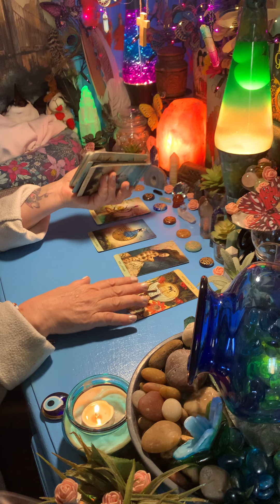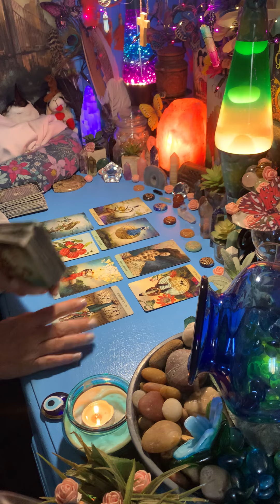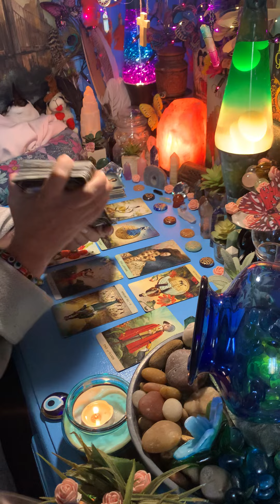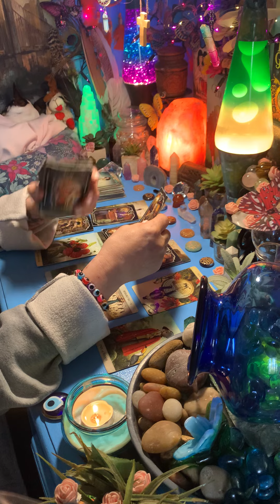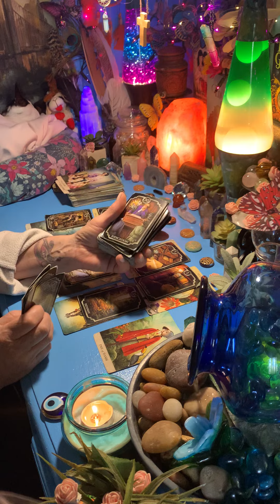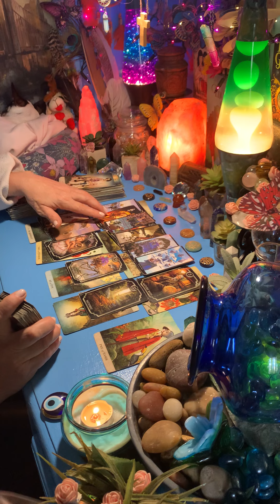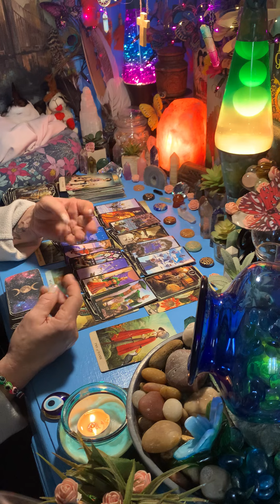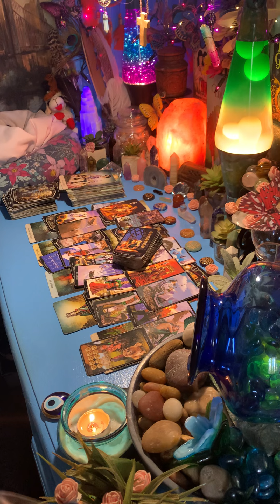SAGITTARIUS - WHEN YOU FIND OUT WHAT THIS PERSON IS HIDING FROM YOU YOUR GOING TO FREAK THE F**K OUT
please be mindful of scammers.